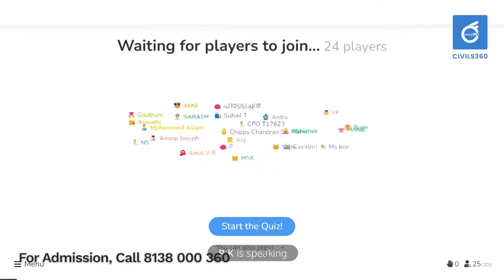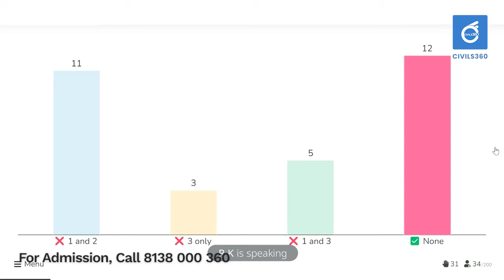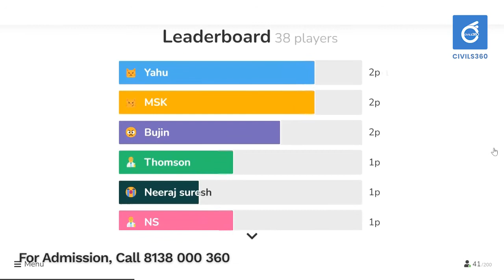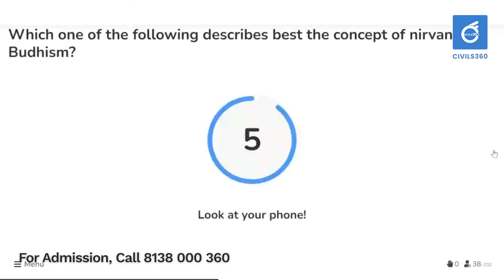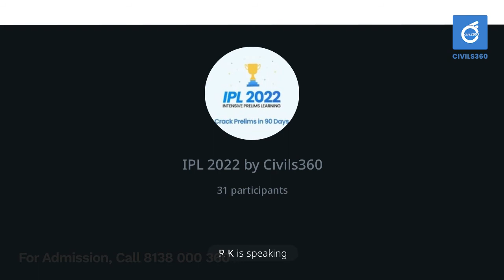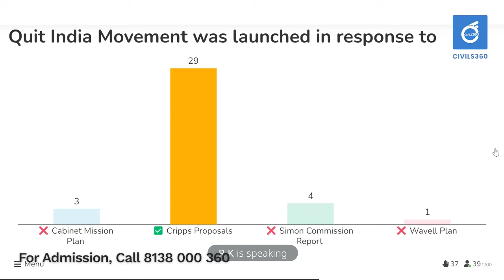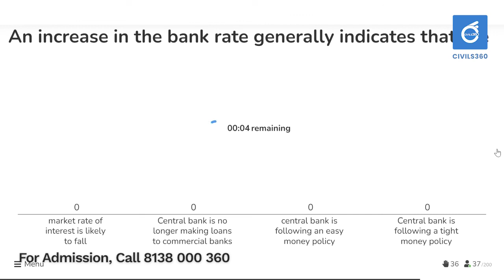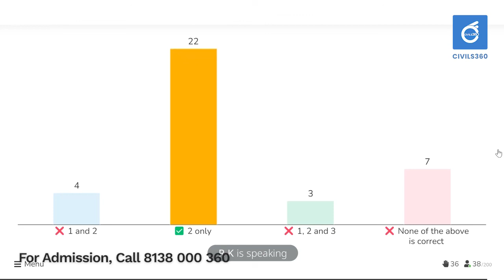How to Clear Prelims in 3 months ? ⚡️ ✅ Live UPSC Prelims PYQ Analysis 👋 IPL 2022 - Day 3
Enhance your Prelims revision with daily schedule and daily tests. Get clarity in answering prelims exam with Previous year question discussion and elimination technique. IPL 2022 is the single destination for your Prelims 2022 Revision.

 👉🏻👉🏻 crack Prelims in 90 days. 👈

Why IPL 2022 ?? 🏆🏆
The problem faced by most of the aspirants while revising is the lack of framework and consistency. With a structured daily study plan IPL 2022 helps you to trace, track and audit your preparation. A religious adherence to the plan guarantees nothing but success at Prelims 2022.

        🟢 🟢  Join IPL 2022 Telegram group.  🟢 🟢

⚡️Features of the program ⚡⚡️

✅Weekly module classes for important topics
✅Weekly Current Affairs sessions
✅Daily mini-tests to track your progress
✅Expert guidance to optimise your preparation
✅Personal mentorship for course correction
✅Weekly themed tests to evaluate yourself
✅Elimination techniques to crack more questions
✅Structured daily study plan to keep you focussed
✅Past year question analysis to make you understand UPSC

0:00 Introduction
0:27 Your Quiz question
12:30 Some Budhist rock cut caves are called chaithyas, while the others called Viharas. What is the difference between the two?
14:15 Which one of the following describes best the concept of nirvan Budhism?
16:32 According to the constitution of India, which of the following are fundamental for the governance of the country?
18:01 The people of India agitated against the arrival of simon commis because
22:12 The balance of payments of a country is a systemati record of
28:02 In india, deficit financing is used for raising resource 6

how to Clear IAS Prelims in 3 months
how to Clear Prelims in 3 months